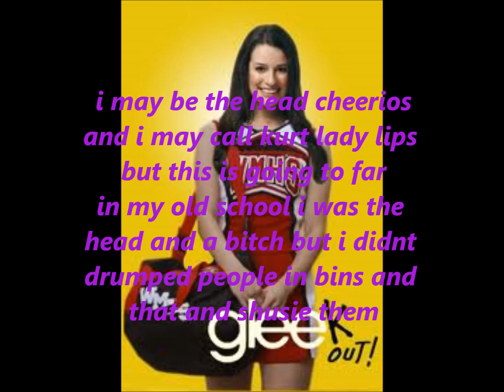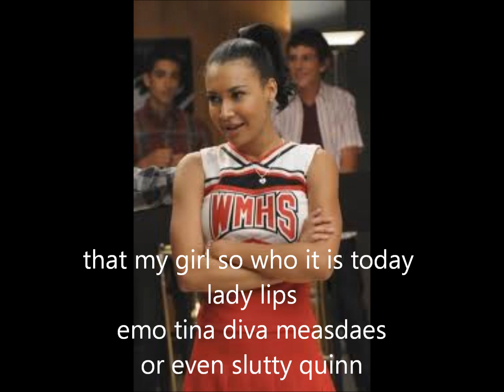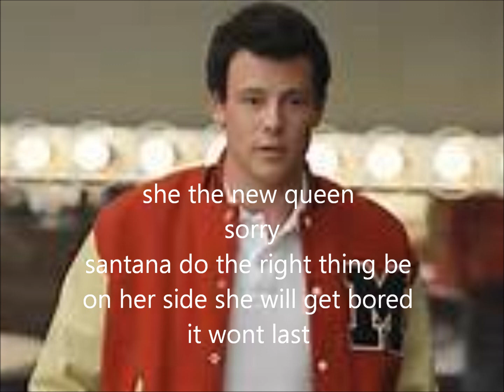have i found my prince (16/20)